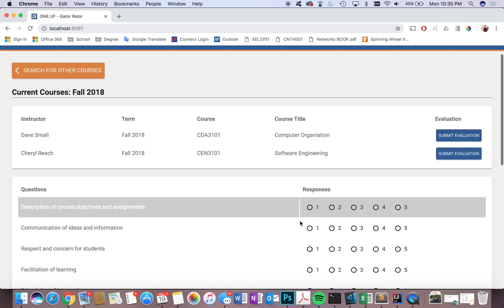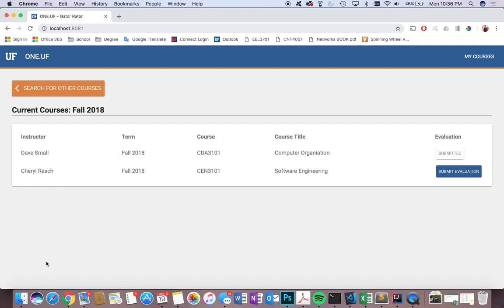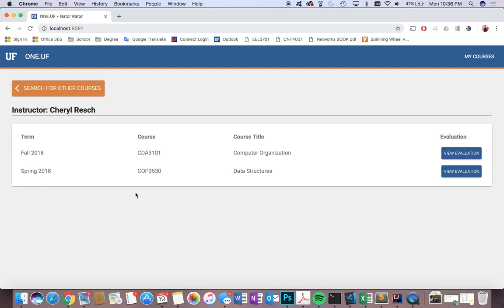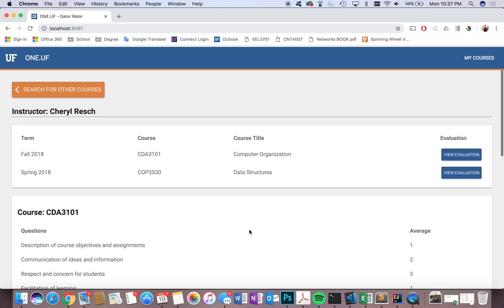Video pilot new interface